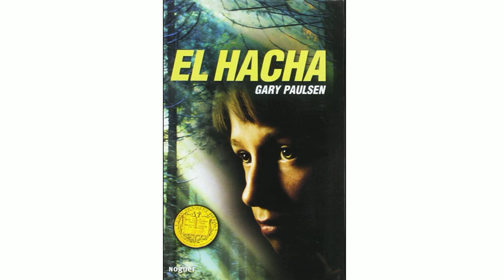Chapter 18/Capitulo 18